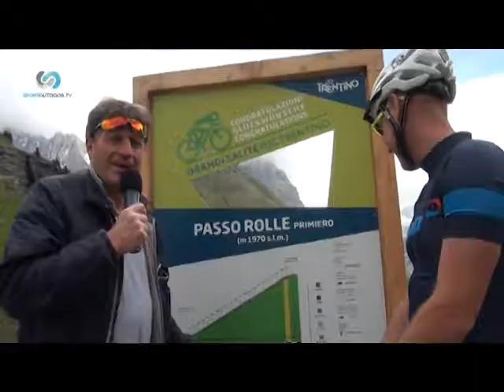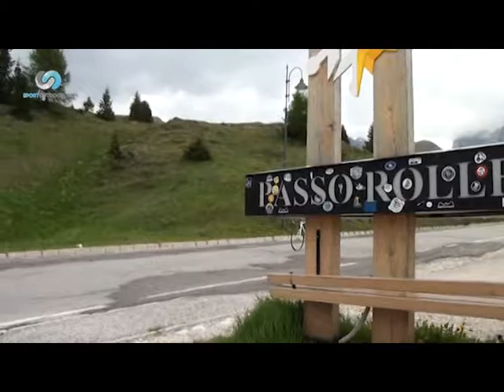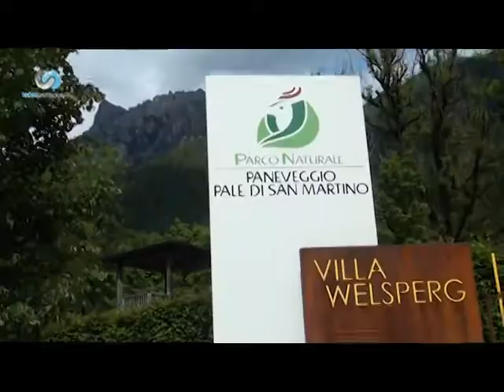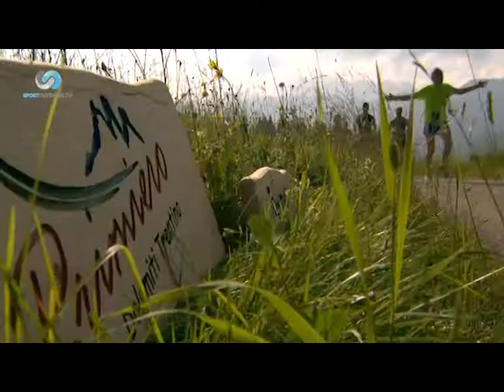HARD TREK 00016 02